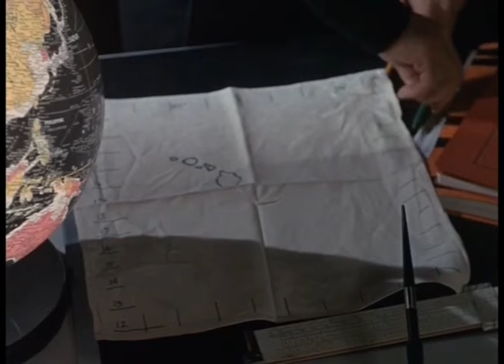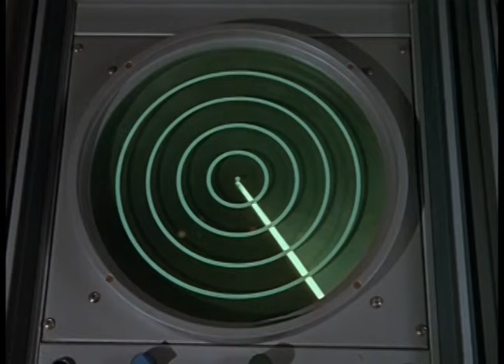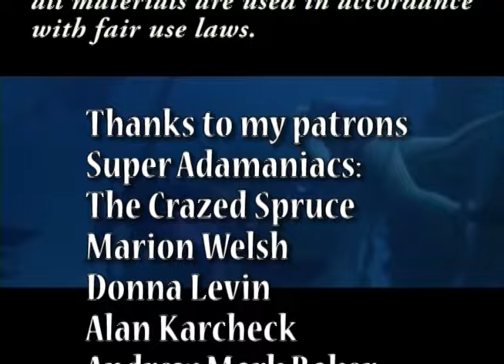Irving on Irwin: Voyage to the Bottom of the Sea Season 2 Episode 17 - The Phantom Strikes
The Seaview encounters a sunken World War I U-boat that is still moving. More important, its captain seems to have supernatural abilities. And he wants something: he wants Admiral Nelson to kill Captain Crane so that he can take over and inhabit Crane's body.

Just My Guitars Vol. 1
Just My Guitars Vol. 2